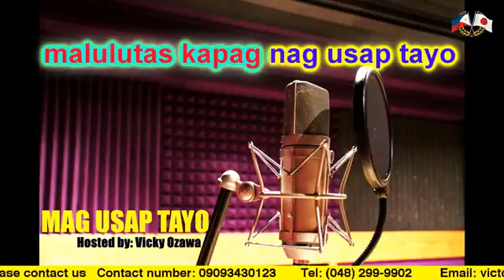Loob ng Eroplano nanipa ng Stewardess/ at mga Harassment ginagawa ng mga nalalasing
Live every Monday 12;00 Noon(Japan Time  PM
Check po natin more Life stories ng ating mga kababayan
!01 Stories isinulat po Vicky Ozawa
At sa lahat ng may Katanungan ukol sa Japan hindi lang po Visa,Leaving or doing Business in Japan sa abot ng aming Makakaya at kaalaman.Please Subscribe or Like and Share po Salamat po